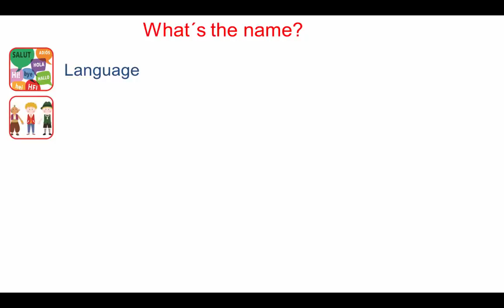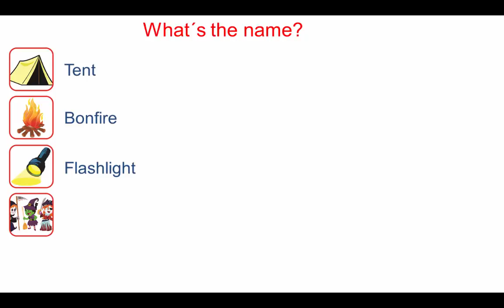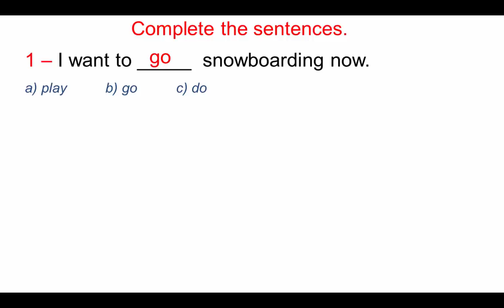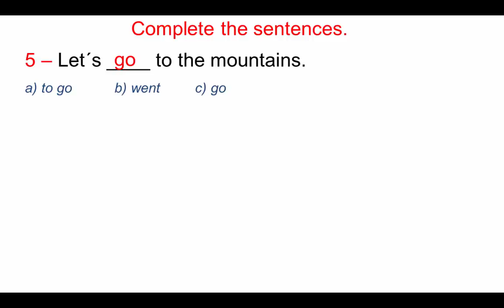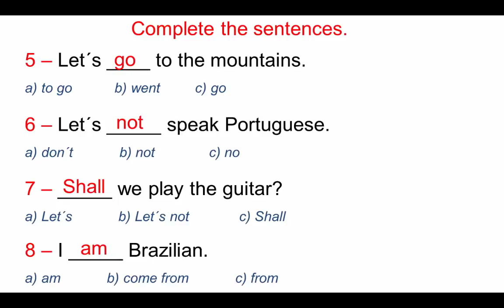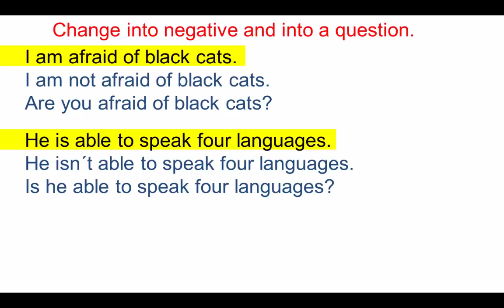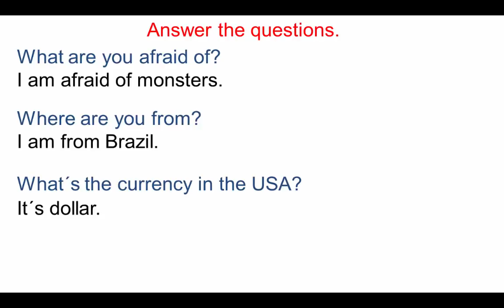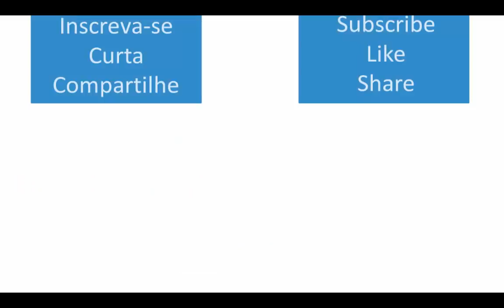Curso de inglês passo a passo - Aula 90 - Review 9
Aula de revisão do conteúdo visto nas aulas anteriores com exercícios e atividades para relembrar e praticar o que de mais importante aconteceu nas últimas aulas.